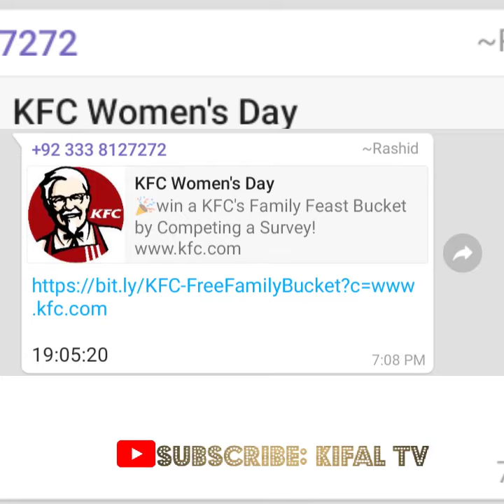KFC promotion reward on women's day is Fake.